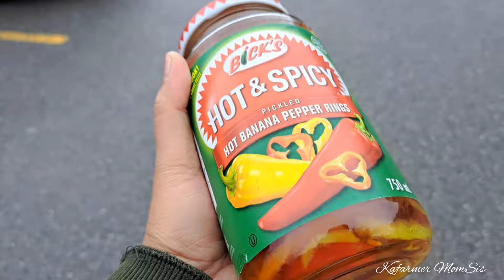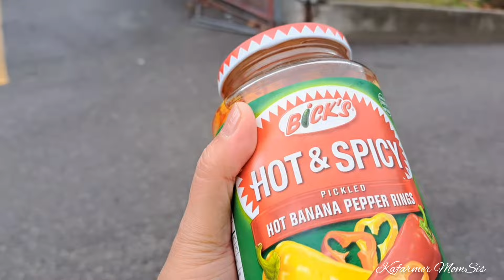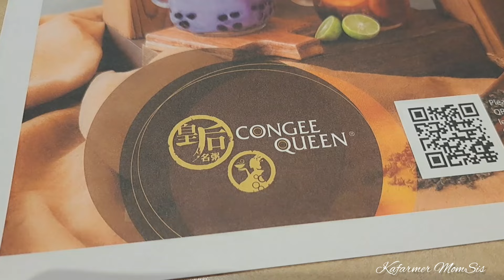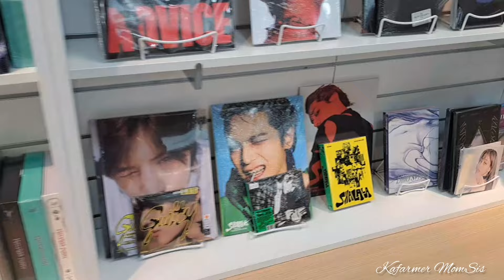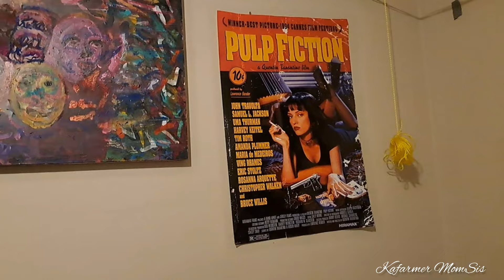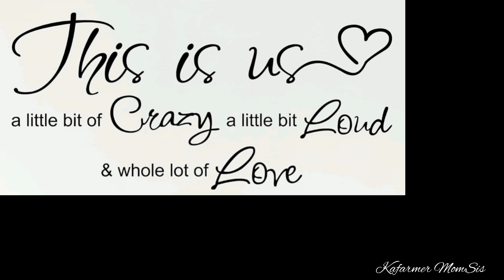OUR FIRST SUNDAY IN CANADA, ENJOYING FAMILY AT ITS BEST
This is us a little bit of crazy,
a little bit loud & whole lot of
LOVE -anonymous
Musician: Xuxiao
Musician: Xuxiao
Musician: XuxiaoMusic: Silence theme
Musician: Xuxiao